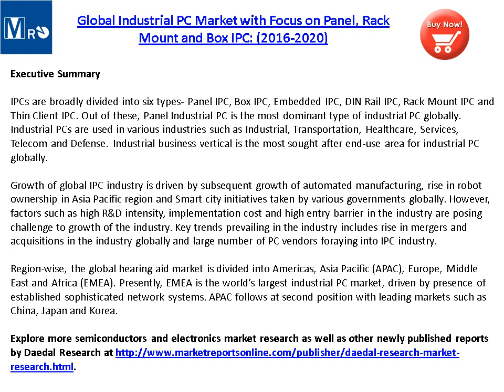Global Industrial PC Market with Focus on Panel, Rack Mount and Box IPC 2016-2020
The Global Industrial PC Market with Focus on Panel, Rack Mount and Box IPC: (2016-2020) research of 71 pages with 7 Tables and 32 Figures to the semiconductor and electronics industry segment of its online data and intelligence library.